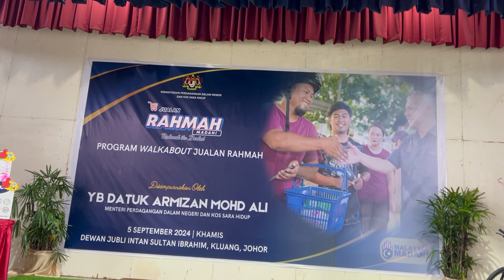𝐏𝐑𝐎𝐆𝐑𝐀𝐌 𝐉𝐔𝐀𝐋𝐀𝐍 𝐑𝐀𝐇𝐌𝐀𝐇 𝐌𝐀𝐃𝐀𝐍𝐈 (𝐏𝐉𝐑) 𝐃𝐔𝐍 𝐌𝐀𝐇𝐊𝐎𝐓𝐀, 𝐊𝐋𝐔𝐀𝐍𝐆